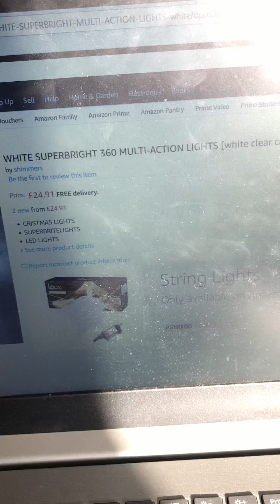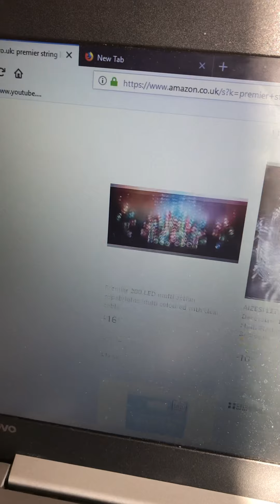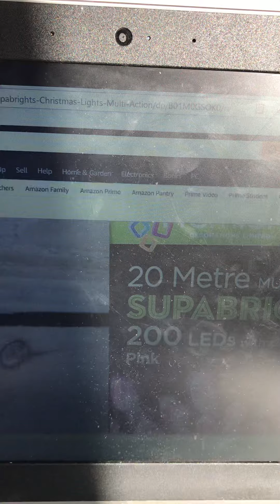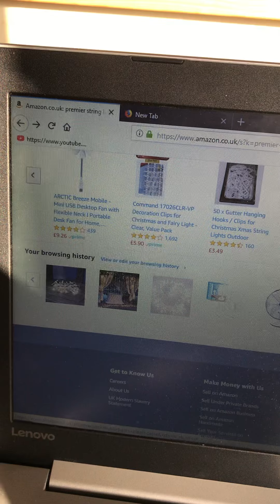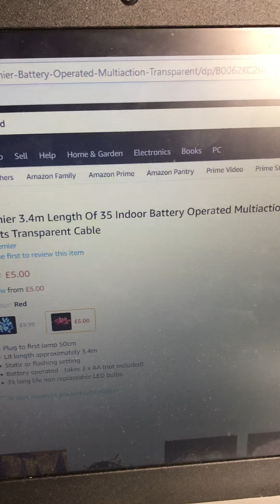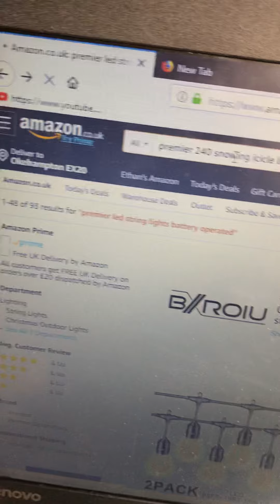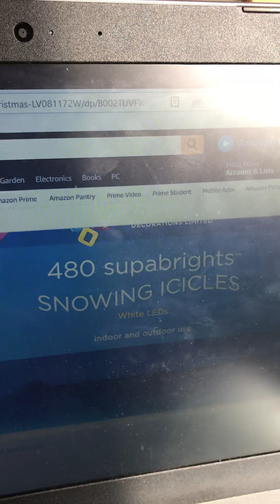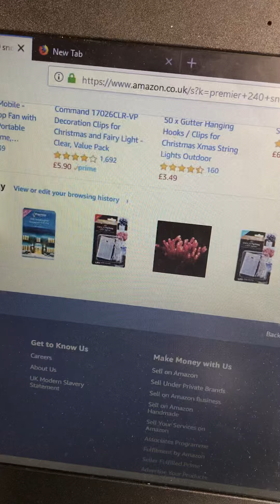Looking at premier string lights clear wire on amazon